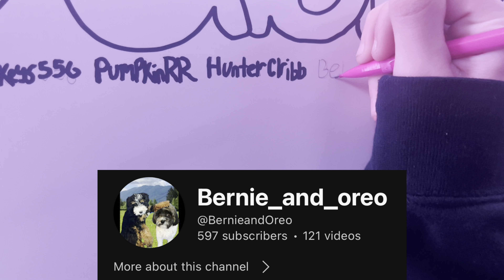Top 1 Blender Progression (Gorilla Tag)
Let me get 1.5k maybe:) vr gtag gorillatag jmancurly gorilla funny oculusquest2 oculus gorillatagjuke gorillatagfun @BernieandOreo 👍😘

ᗡ: